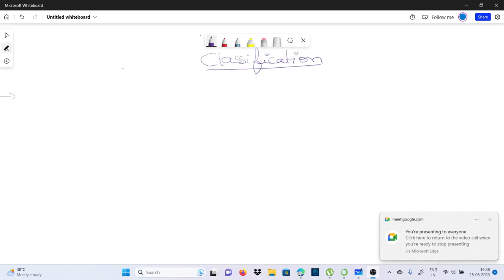Classification in ML